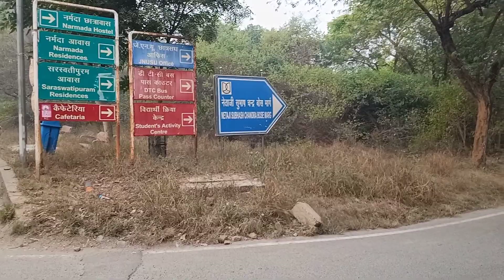Morning Duties | JNU VLOGS | JNU Student Life | Sunidhi Sahni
Hello everyone I am back with another vlog: " Morning Duties| JNU VLOGS | JNU Student Life | Sunidhi Sahni.

Let's become friends:
Also Follow For More JNU Updates: @sunidhireacts

jnu
jnu campus
jnu university
jnu student
jnu delhi
jnu hostel
jnu MA Sociology